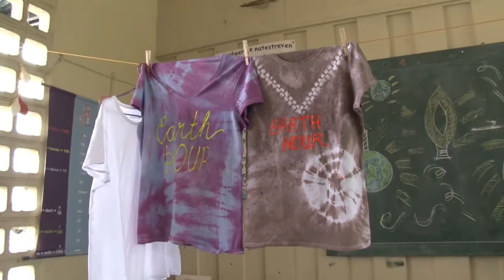12 03 2018 Kick-off Earth Hour